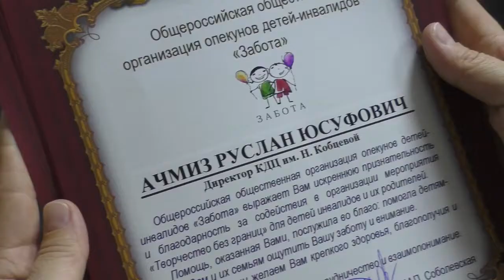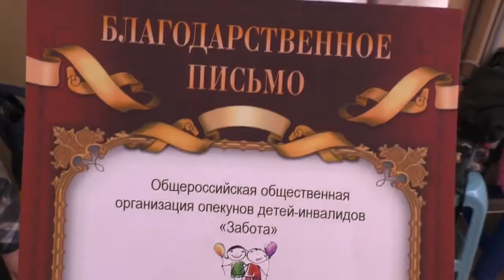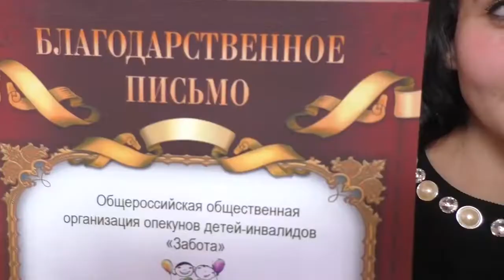«Творчество без границ»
27 октября 2018г., в поселке Яблоновский состоялось социальное мероприятие «Творчество без границ» для детей инвалидов и их родителей. Организаторами мероприятия выступили Общероссийская общественная организация опекунов детей-инвалидов «Забота» в лице Адыгейского филиала Общероссийской общественной организации опекунов детей-инвалидов «Забота», совместно с Краснодарской краевой общественной организации инвалидов «Восхождение», Адыгейская региональная общественная организация благотворительной помощи «Добрые сердца», спортивный клуб ANSAR
Цель мероприятия это прежде всего социальная адаптация детей инвалидов в общество и формирования активной позиции родителей детей с ОВЗ.
Мероприятие прошло при поддержке: Администрации Тахтамукайского района, администрации пгт. Яблоновский и Майкопский гос. университет.
С приветственными словами к детям и их родителям обратились организаторы и гости мероприятия – Председатель ООООДИ «Забота» Соболевская Марина Павловна, председатель АРООБП «Добрые сердца»  Малова Вероника Сергеевна, руководитель спортивного клуба ANSAR с проектом «Доступное дзюдо» для детей инвалидов Бажанов Виктор Николаевич, гость Подлегаев Роман Викторович депутат Государственного Совета - Хасэ Республики Адыгея и член Совета при губернаторе Краснодарского края по развитию гражданского общества и правам человека, председатель ККООИ «Восхождение» руководитель соц. проектами ООООДИ «Забота» Аслаханов Беслан  Аликович, сказал: «Такие мероприятия дают надежду, что мы не одни, мы готовы помогать друг другу в решении поставленных задать и будем работать во благо наших детей и их будущего!»
 Творчество без границ началось с концертной программы, где выступили творческие детские коллективы Культурно - досугового центра имени Н. Кобцевой и показательное дзюдо детей инвалидов с проекта «Доступное дзюдо», а затем начались мастер – классы подделки из бумаги, миниатюрный Дзен сад, Мэри кей и т.д. где дети попробовали себя и свои силы в рукоделье. Организаторами мероприятия был организован сладкий стол и завершилось мероприятие с вручениями подарков для детей от организаторов.